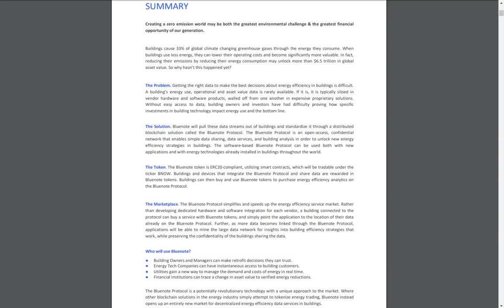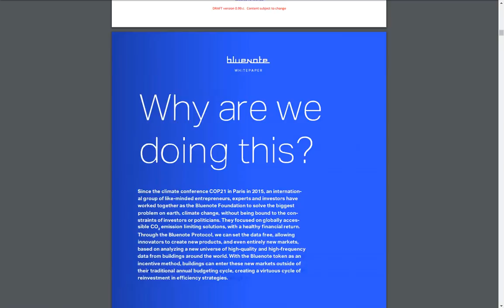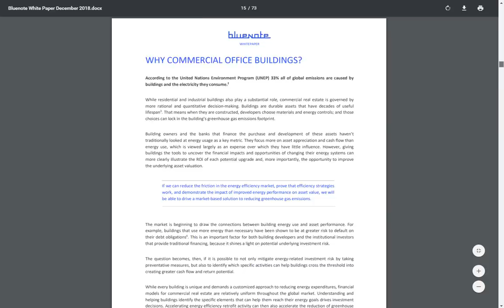🔵🔵Bluenote🔵🔵THE ENERGY EFFICIENCY PROTOCOL🗺️🏠🆒✅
Bluenote is the largest source of climate change due to energy consumption, which accounts for about 33% of global greenhouse gas emissions. Fortunately, all buildings can reduce the amount of energy used by intelligent management, data mining, the introduction of advanced energy technologies. These improvements can make the building more useful. Bluenote runs the platform with open data and acquires the building in which precisely specifies the way of reducing energy consumption, reducing emissions, increasing the cost of buildings and lack of emissions in the world.

Автор ETH address:
 0x5Cd2bE47A0979abdd30835eF6c9d515aC2167b2B